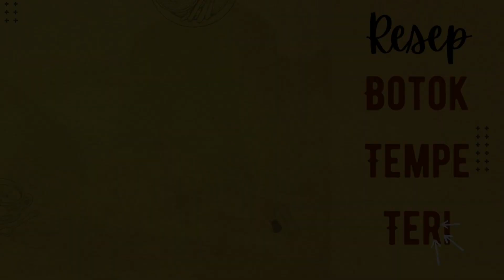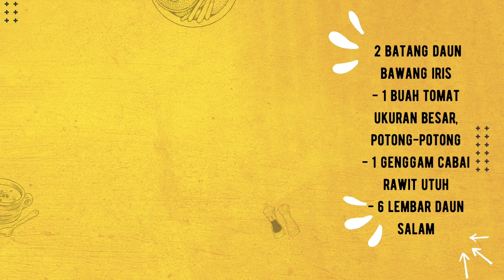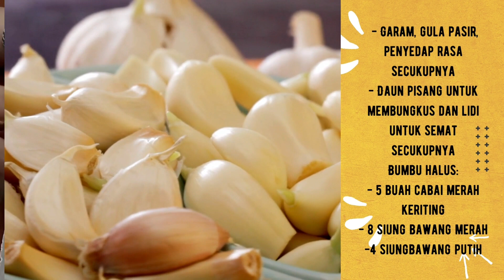cara membuat botok tempe dan teri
cara membuat botok tempe dan teri,yang bikin nagih pasti kalian udah tau kan yang namanya botok ,seperti apa cara membuat dan resepnya langsung saja kita ke videonya?